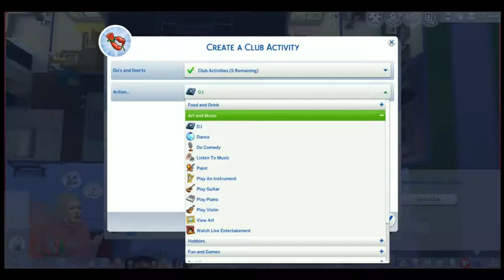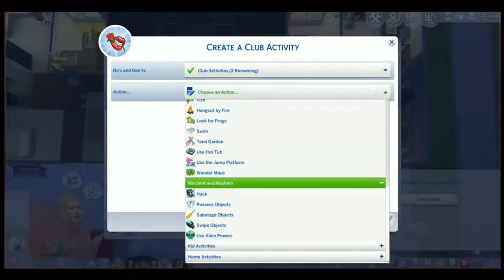The Sims 4 Lets Play Sorority/ Creating a Group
this is the part of the group making

origin id: missdianablue